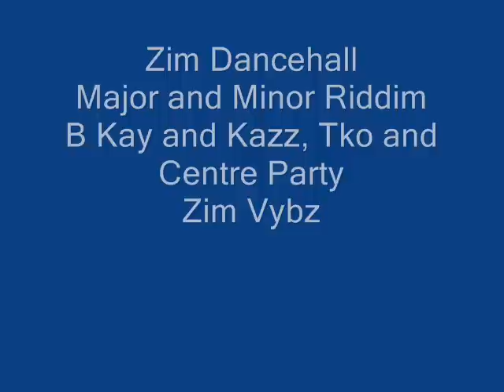Zimbabwe Ragga Music Mix 2012. B Kay and Kazz, Tko Zimbabwe and Centre Party (Major Riddim) Ri